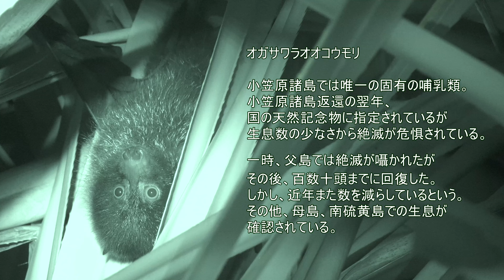当家初！ついにオオコウモリが来た！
撮影日：令和2年10月6日（火）
場　所：小笠原村父島
機　材：SONY FDR-AX100
　　　　SONY HVL-IRM BATTERY IR LIGHT（ナイトショット用赤外線ライト）

夜になって少し晴れ間が出てきたので火星を撮ろうと思い、子供と庭に出ていたら、目の前のタコノキにオガサワラオオコウモリが飛んで来て、バサッととまりました。
実際には今までも来ていたのかも知れませんが、確認出来たのは今回が初めてとなります。
近くの空き地のグァバを食べに来たものと思われます。

なお、火星撮影はオオコウモリの登場により
いつの間にか忘れ去られてしまいました。(^^)/